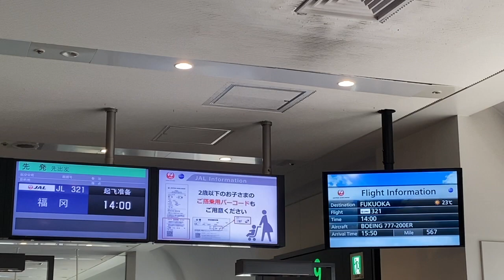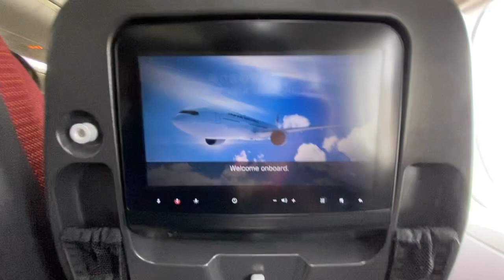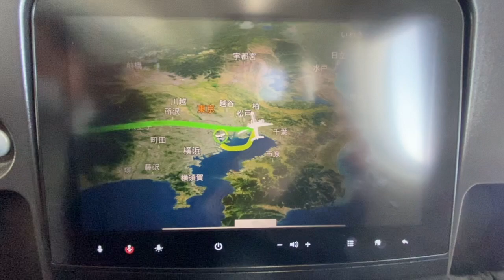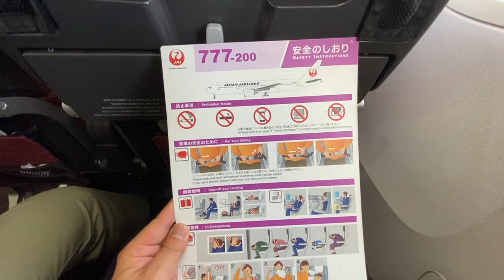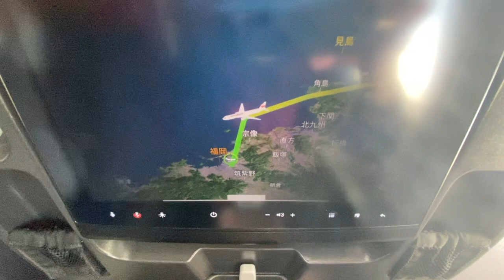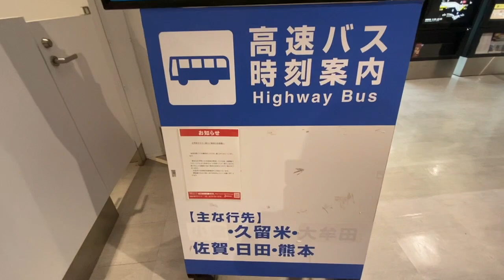Crossdressing in public @271～女装してセーラー服で修学旅行〜羽田空港から JAL国際線機材で 九州・福岡空港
夏の北海道編の製作のヒントとなった。もうひとつの旅がありました。
次は、南の九州・福岡へ向かいます。※２０２２年５月に撮影したのです。